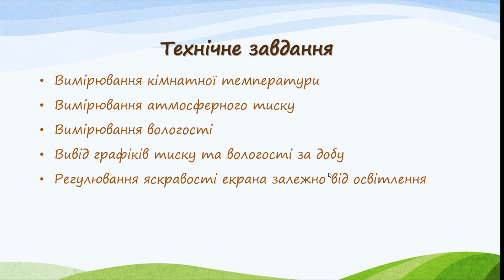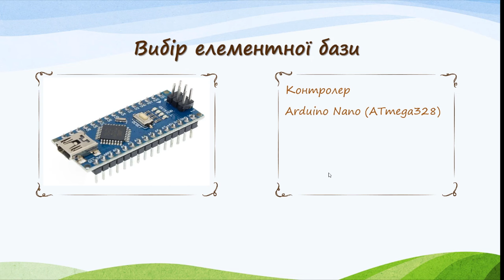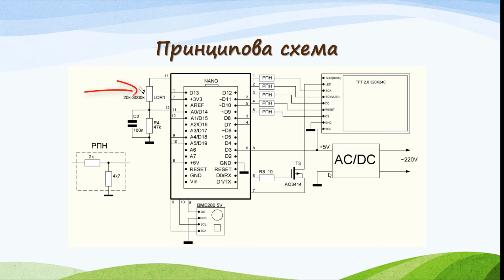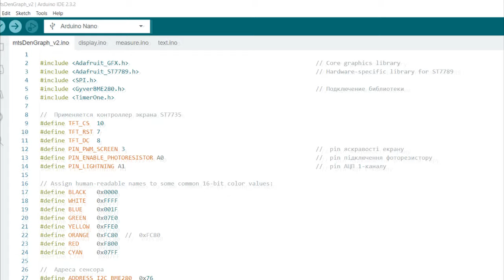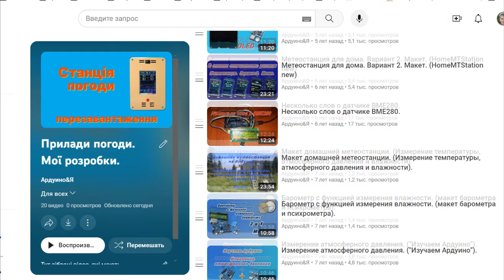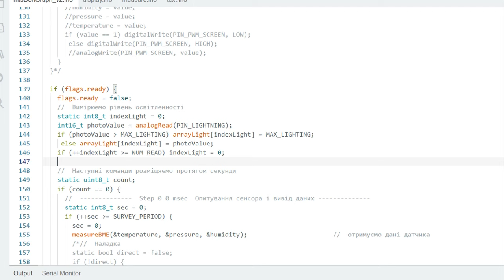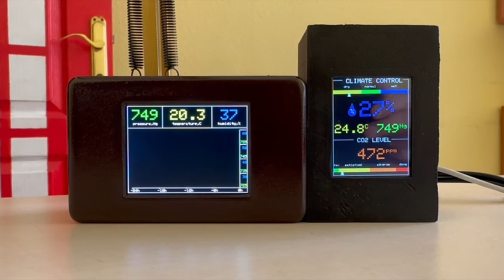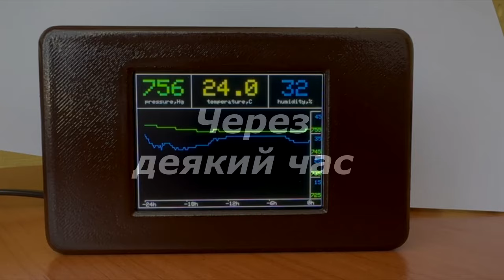Маленька метеостанція для кімнати. miniMTS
Кімнатна метеостанція.
Функції:
1. Вимірювання кімнатної температури.
2. Вимірювання атмосферного тиску та вологості.
3. Вивід графіків тиску та вологості за добу.